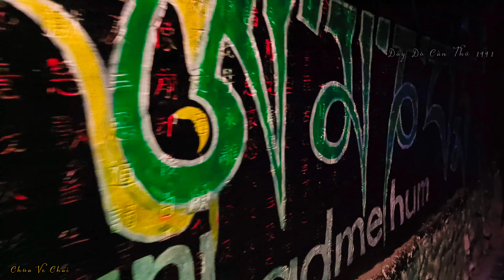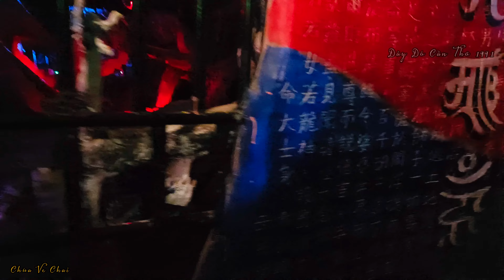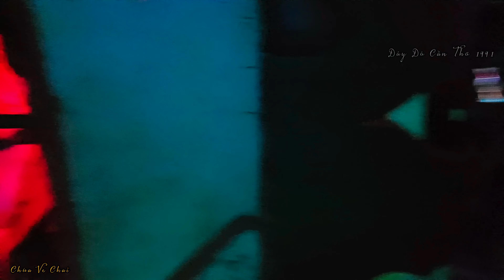Tham quan chùa Ve Chai Đà Lạt khám phá 18 tầng địa ngục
Chùa Linh Phước - Chùa Ve Chai nằm ở ngoại ô, cách trung tâm thành phố Đà Lạt khoảng độ 20km
Chùa Linh Phước - Chùa Ve Chai có cái tên rất đỗi “thân thương” là “ve chai”. Sở dĩ có tên gọi ấy là vì ngôi chùa được khảm bằng hàng triệu mảnh vỏ chai, chén bát vỡ, sành sứ đủ màu sắc. Thật ra, nói về các chùa mà khảm đính ve chai không thiếu, nhưng Chùa Linh Phước - Chùa Ve Chai vẫn là quy mô lớn nhất và đặc biệt ấn tượng.
Khám phá 18 tầng địa ngục của Chùa Linh Phước - Chùa Ve Chai
Đặc biệt hơn cả, khu vực tham quan 18 tầng địa ngục ngay bên trong Chùa Linh Phước - Chùa Ve Chai là thu hút đông du khách hơn cả. Nơi đây có chiều dài lên tới tận 300m . Đi theo một lối nhỏ, du khách sẽ thấy lối xuống tầng 1 - là nơi trưng bày các cổ vật, đá phong thủy cũng như là bộ bàn ghế đạt kỷ lục Việt Nam. Tiếp đến tầng 2 là đến cửa của 18 tầng địa ngục. Tại đây, chùa sẽ giải thích, nói về những nghiệp báo, nhân quả và sự hiếu thảo của cuộc sống nhằm hướng con người trở nên thiện lành hơn. Bạn sẽ phải tròn mắt và sợ hãi với những hình thụ kỳ lạ, ghê rợn cùng những hình phạt của Diêm Vương với những tội lỗi họ đã làm lúc ở trên dương thế. Từ đó, bạn sẽ giác ngộ và có được bài học cho mình. Chắc chắn đây sẽ là một trải nghiệm thú vị, và đầy ý nghĩa nhân văn cho bạn cùng người thân.
Ủng hộ chuyến đi của mình :
STK Ngân Hàng Quận Đội
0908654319 ( Trần Thị Xuân Hoa )